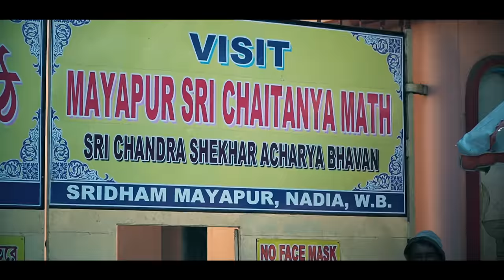A day at Radha Kund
▶UPI: sudevi@icici

Peter Panstingl
IFSC Code: ICIC0004024
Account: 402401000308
Swift Code: ICICINBBCTS

Susanne Panstingl
comdirect Bank
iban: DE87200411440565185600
BIC: COBADEHD044

Wenn Du Fragen hast, oder eine spezielle Geschichte hören möchtest, schreibe es bitte in den Kommentaren!
Auf unserem Kanal findest Du Hörbücher und Geschichten aus den Puranas, anderen vedischen Texten und Geschichten mit spirituellem Inhalt.